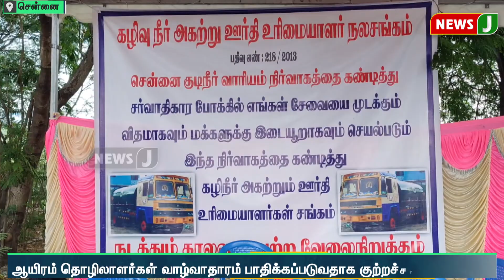சென்னை குடிநீர் வாரிய நிர்வாகத்தை கண்டித்து கழிவுநீர் லாரி உரிமையாளர்கள் போராட்டம் | NewsJ